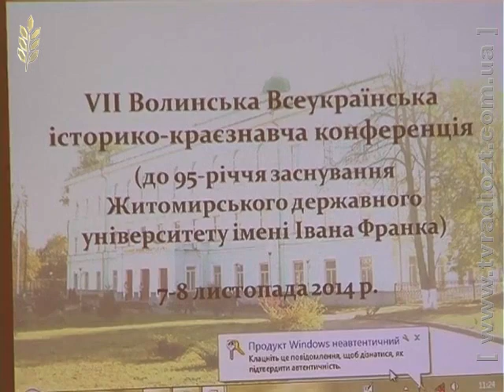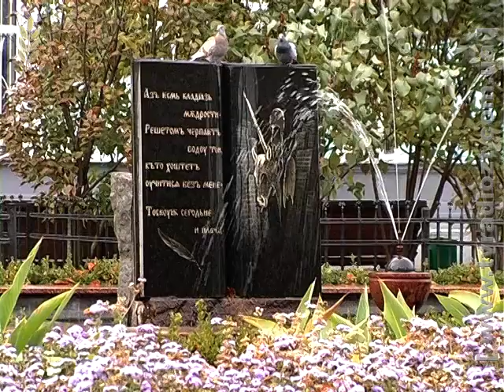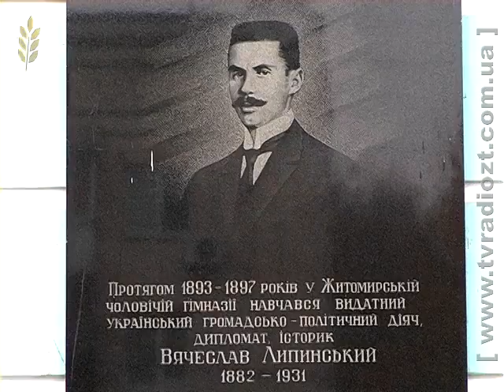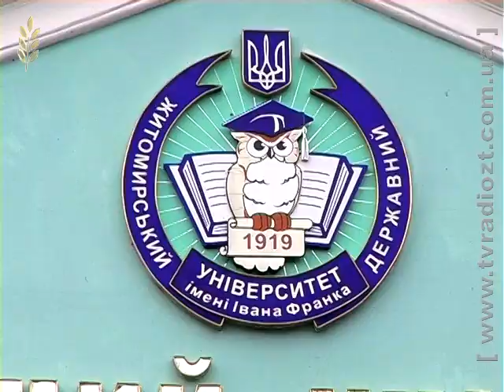Програма "Червона калина". «Волинська наукова конференція»